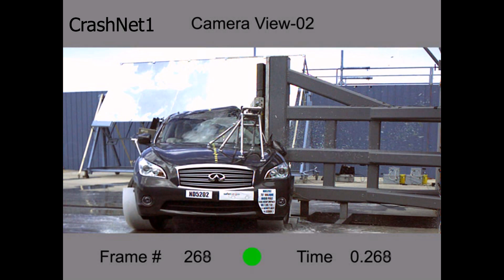Infiniti M / M37 / M56 | 2013 | Pole Crash Test | NHTSA | CrashNet1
2013 Infiniti M35h
2013 Infiniti M37
2013 Infiniti M37X
2013 Infiniti M56
2013 Infiniti M56X
2013 Nissan Fuga
2013 日產 フーガ

NHTSA - New Car Assessment Program (NCAP) Side Pole Test:
A small-sized adult female crash test dummy is placed in the driver's seat and is secured with a seat belt. The test vehicle, angled at 75 degrees, is then pulled sideways at 20 mph (32km/h) into a 25-cm diameter pole at the driver's seating location. This test mimics a side impact crash involving a narrow, fixed object like a utility pole or tree.